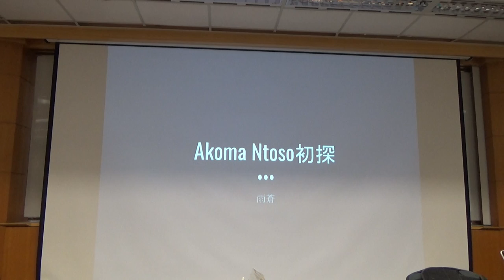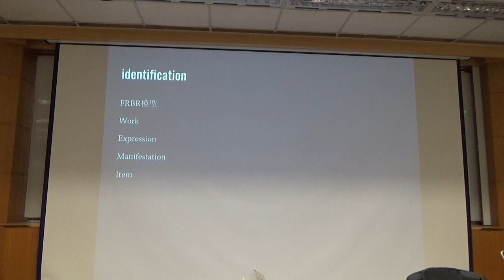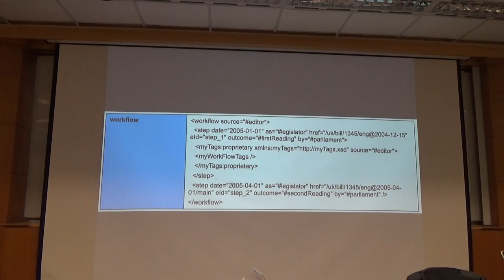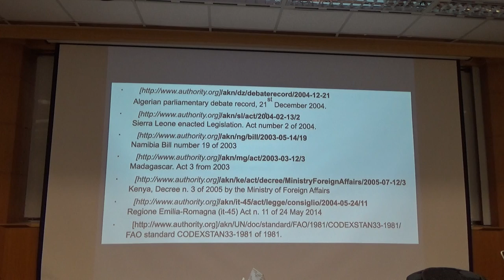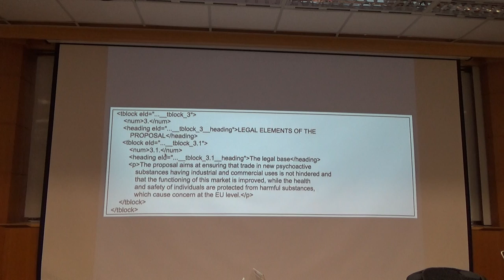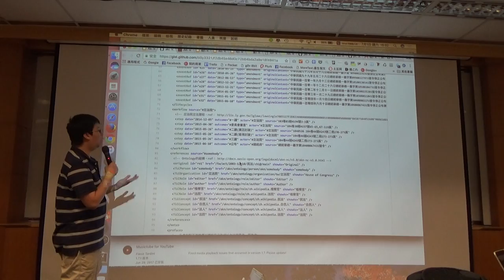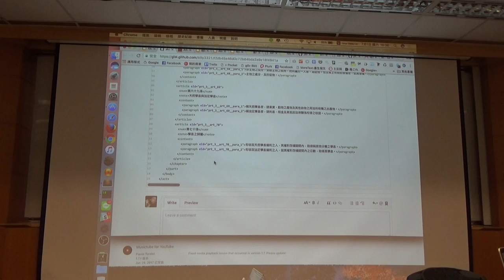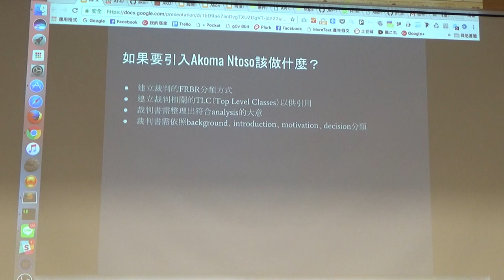g0v tw hackath25n — 中場短講 — Akoma Ntoso初探 ／ 雨蒼 — 一綱多本黑客松